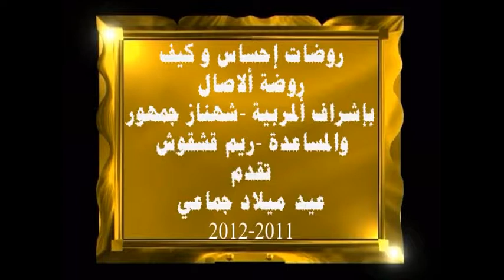روضة الاصال عيد ميلاد جماعي -قلنسوة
روضات احساس وكييف
روضة الاصال قلنسوة باشراف المربية شهناز جمهور والمساعدة ريم قشقوش
تقدم عيد ميلاد جماعي للسنة الدراسية 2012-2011
تصوير و مونتاج -اياد زميرو قلنسوة